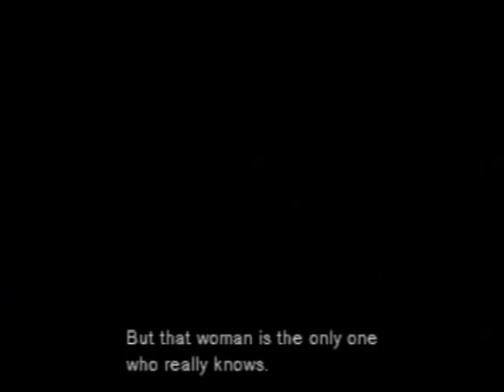Punk and Koga play Metal Gear Solid Part 12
Player: PunkX2000
Co-Commentary: KogaNoidZX